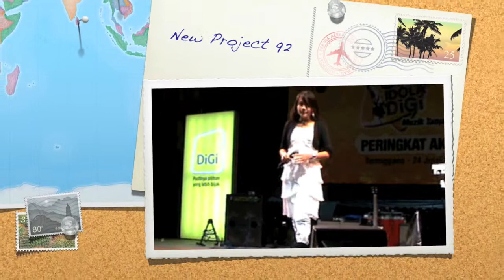Idola DiGi Yasmin Nadira